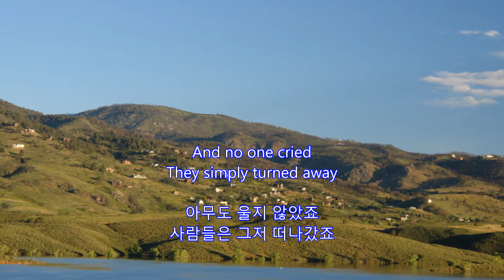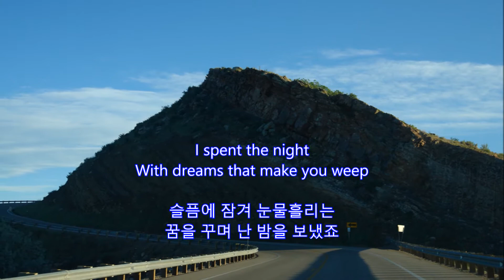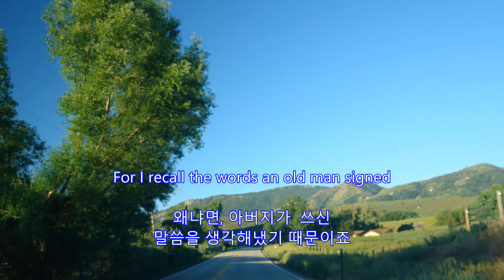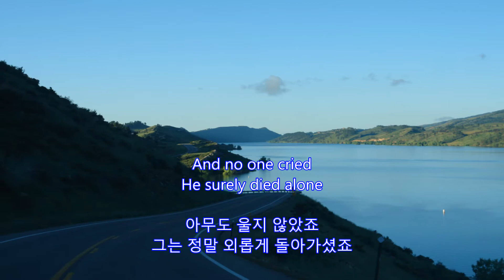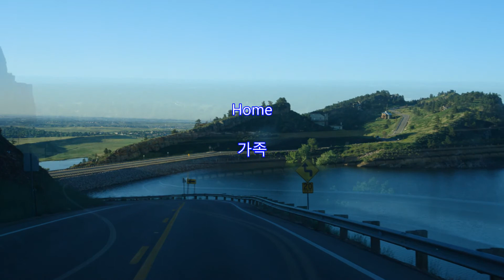Morningside - Neil Diamond: Horsetooth Reservoir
Morningside
Neil Diamond